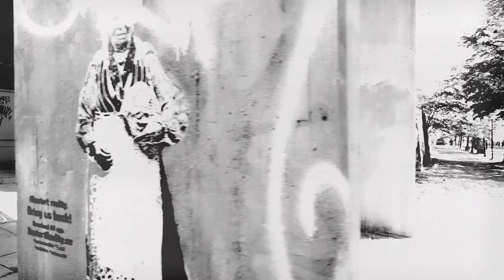The Black Bubbles: Cigarette - official music video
Performer: The Black Bubbles
Song: Cigarette
Release date: September 7, 2018
Lyrics: The Black Bubbles
Recorded by Miri Miettinen
Video: Video: Juha Hanhinen, John La Hanhi Productions 2018
Actresses: Milla Botell, Paiju Hjelm, Anna Kiszelewska, Heidi Meri